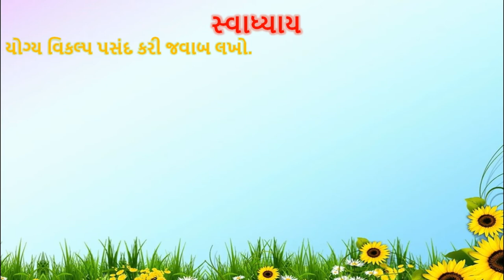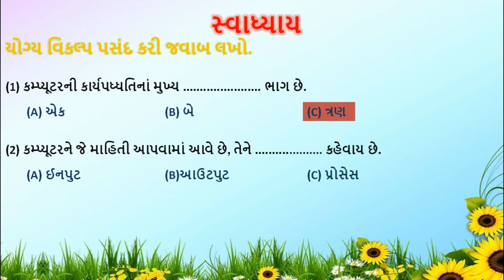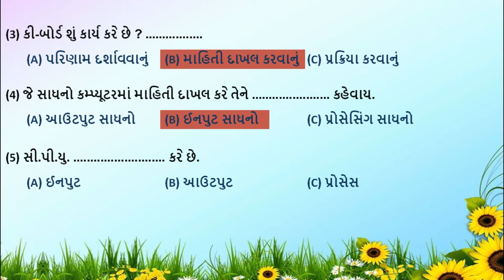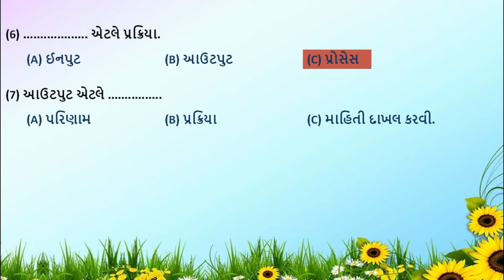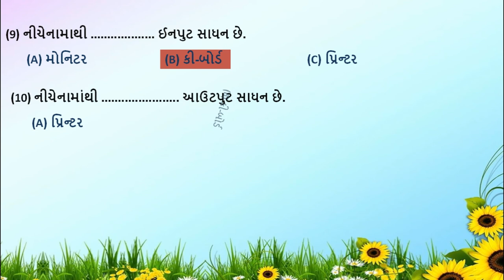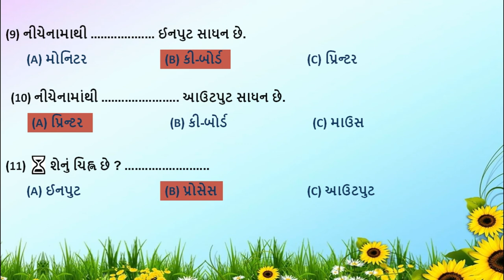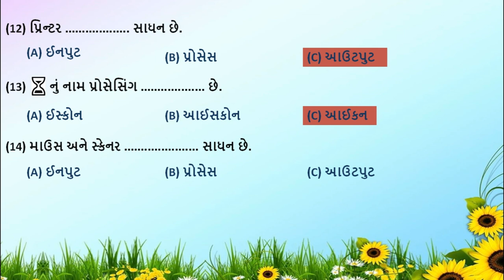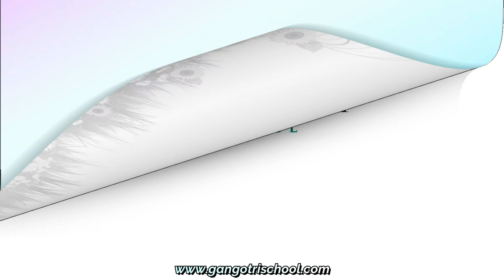ધોરણ - 3 । કમ્પ્યૂટર । પ્રોગ્રામ - 3 કમ્પ્યૂટર કાર્ય પદ્ધતિ । ભાગ - 2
Std 3 Comp Ch 3 Part 2